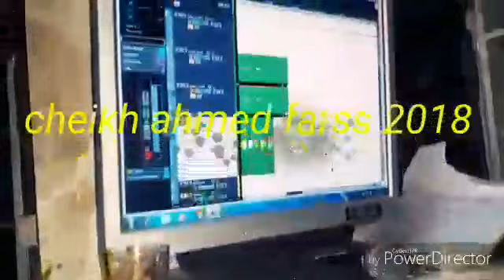الشيخ احمد فارس - موال